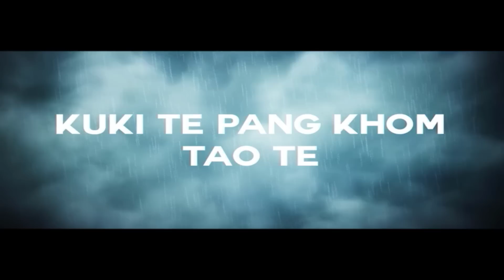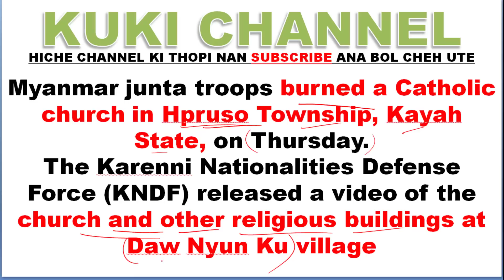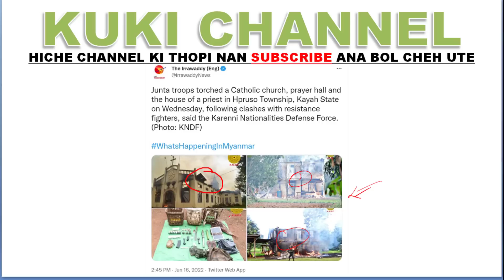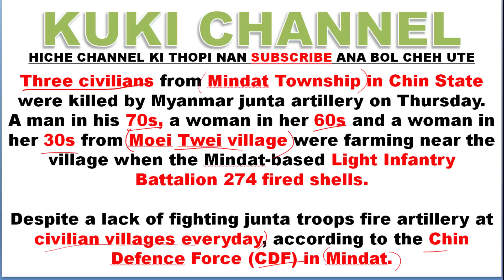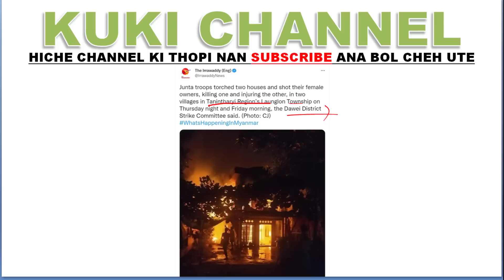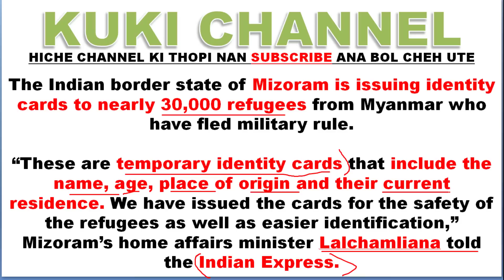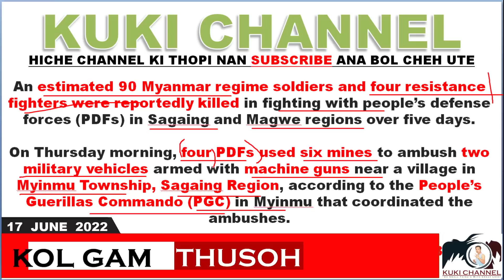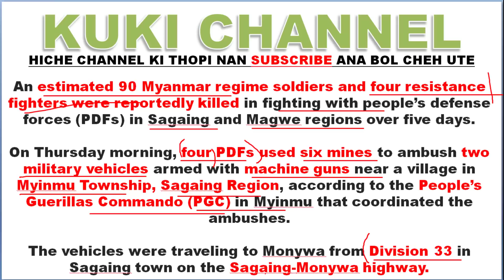KOLGAM BOI NA 17 JUNE 2022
JUNTA HON PDF HO A LEL DAN LE PAN ALH DAN HOU HIN SEI KIT TAO TE.